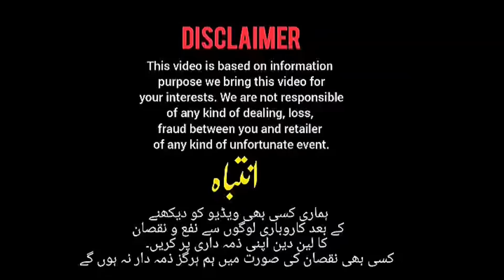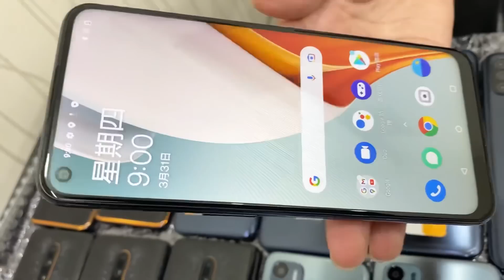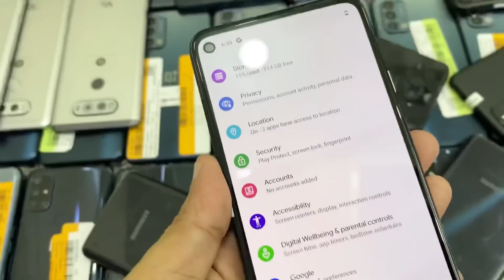OnePlus N10 5g, N100,N200,7t McLaren,8pro,Samsung Note 10 lite,Google pixel 4a,LG V20 pro,V30 plus,